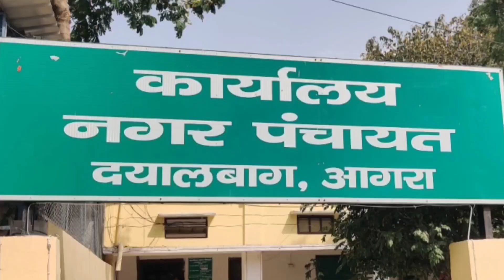सहारनपुर और शामली में कुछ भ्रष्ट चेयरमैन है, जिनका खुलासा करेंगे और सीएम योगी से शिकायत करेगें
सहारनपुर और शामली में कुछ भ्रष्ट चेयरमैन है, जिनका खुलासा करेंगे और सीएम योगी से शिकायत करेगें | Kurban Malik